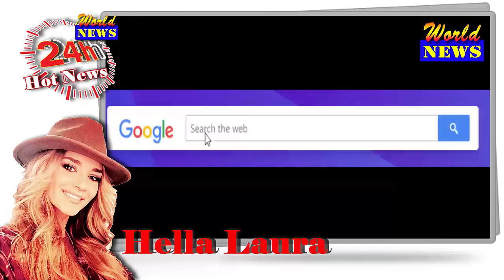Geordie Shore's Chloe Ferry showcases her surgically-enhanced assets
Geordie Shore's Chloe Ferry showcases her surgically-enhanced assets in TINY bikini as she soaks up the sun in Dubai. She is often seen frolicking in a bikini. And Chloe Ferry was up to her old tricks once more as she was making a splash in a bikini during an outing to the beach in the midst of her recent trip to Dubai.